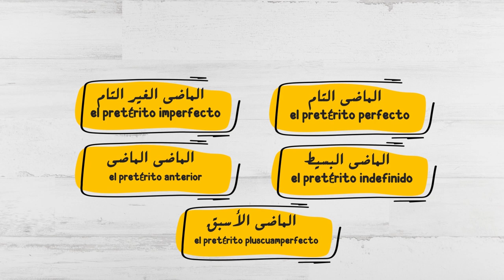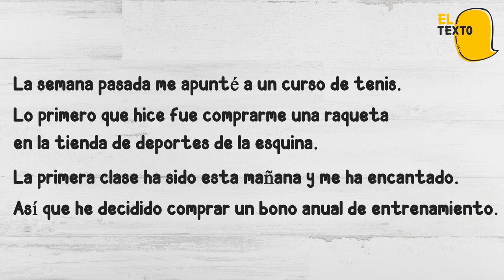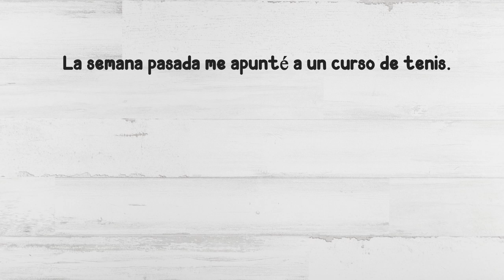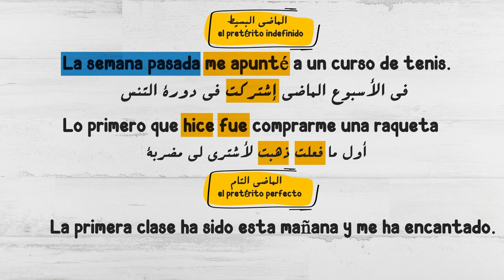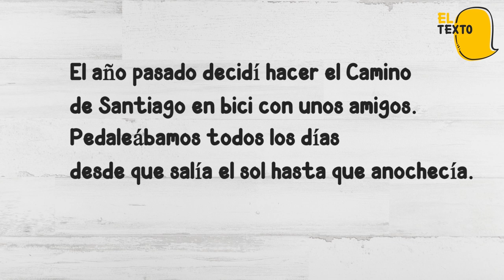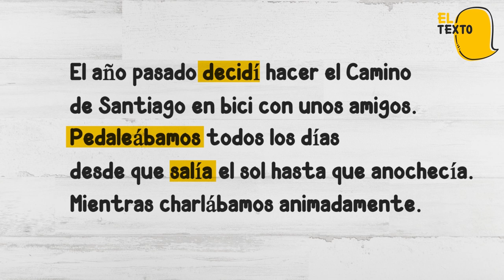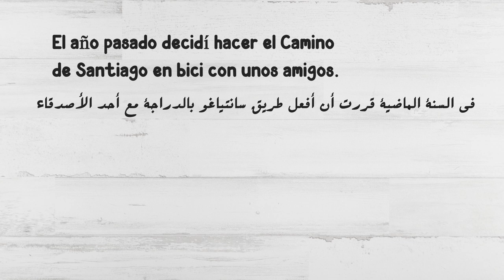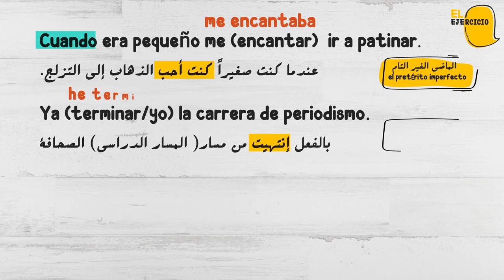الفرق بين أزمنة الماضي في اللغة الاسبانية ( الماضي التام - الماضي الغير التام - الماضي البسيط )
في هذا الفيديو تشاهدون تعلم اللغة الاسبانية : الفرق بين أزمنة الماضي ( الماضي التام - الماضي الغير التام - الماضي البسيط )
الماضي التام في اللغة الاسبانية و الماضي البسيط في اللغة الاسبانية و الماضي الغير التام في اللغة الاسبانية .
preterito indefinido شرح
preterito perfecto شرح
preterito imperfecto شرح